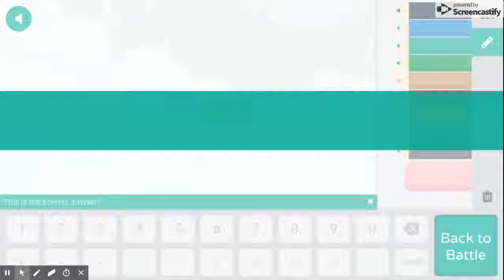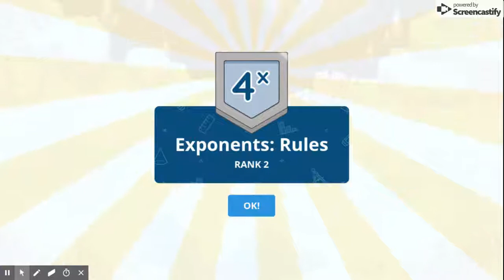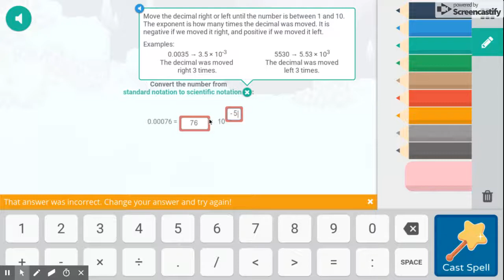Prodigy Part 38